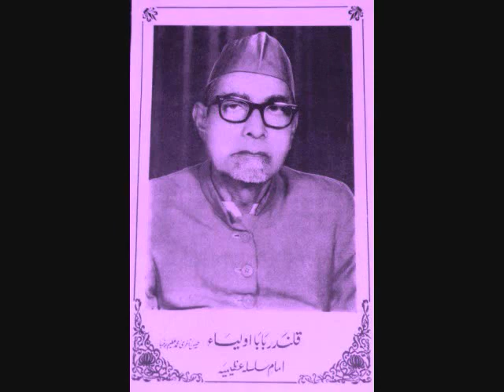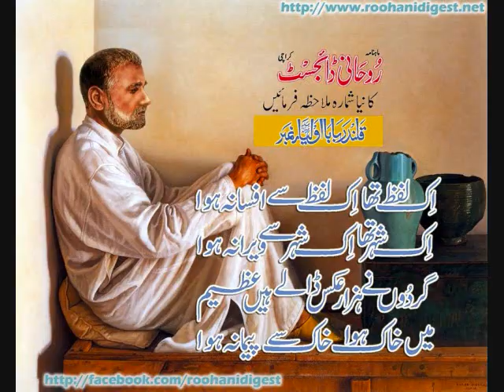Dil pe kanda ho gaya (Manqabat - Qalandar baba Auliya)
Manqabat in respect of Huzoor Qalandar baba Auliya, founder of sufi order Silsila Azeemia